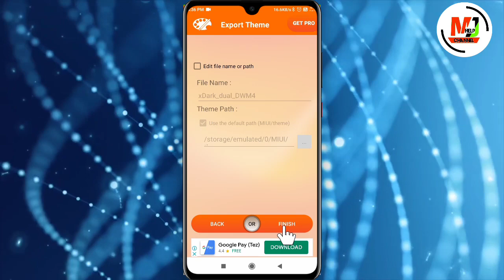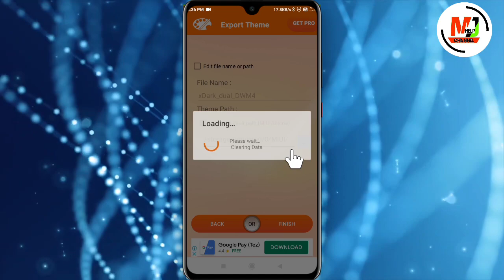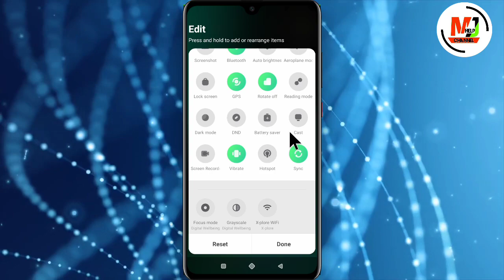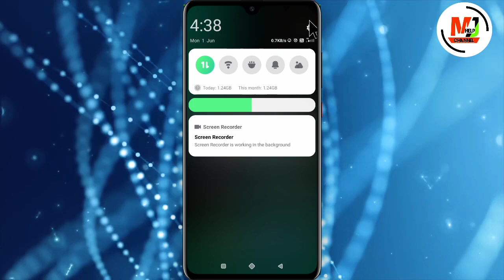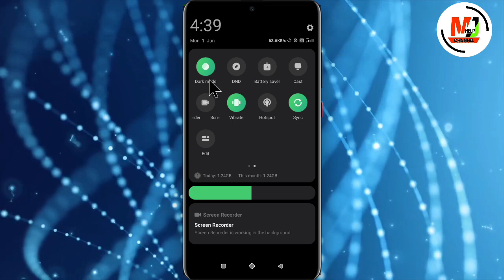dark doul mod theme for all mi phones|| mjhelp||mjh theme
Hi friend

Download links.

ref=aymt_homepage_panel&eid=ARBEzjab04b1U22neYplZ_xnsnqj7Q5b4CfKlpJ1JKTmxhSbQA-V3QSXxI_2MO91GFEoYB2seKuQE-uB